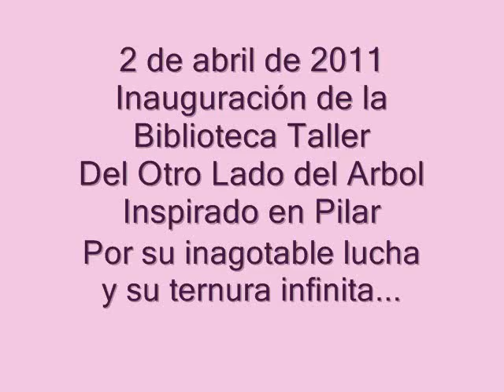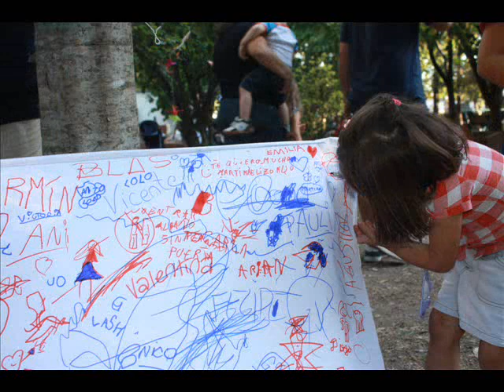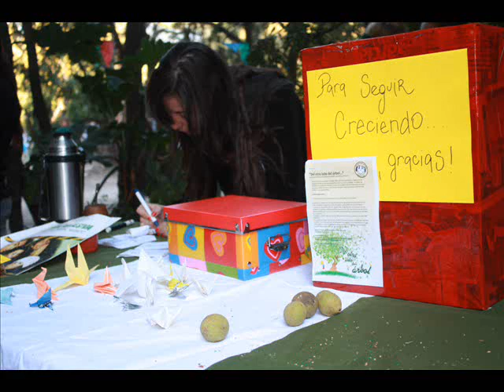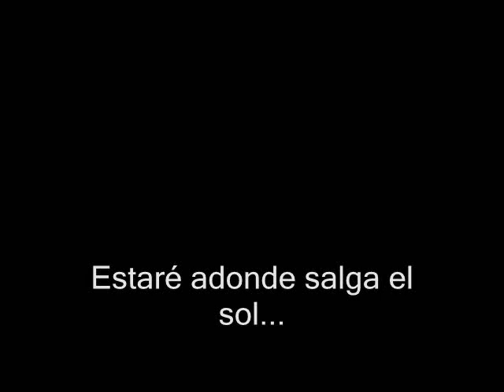02 de abril de 2011 - Inauguración de la Biblioteca Del otro lado del árbol...